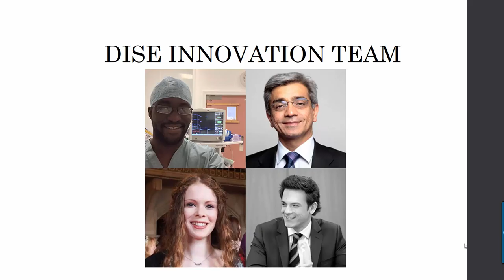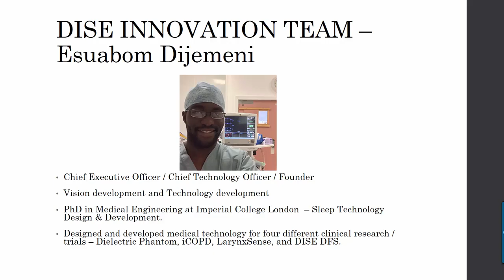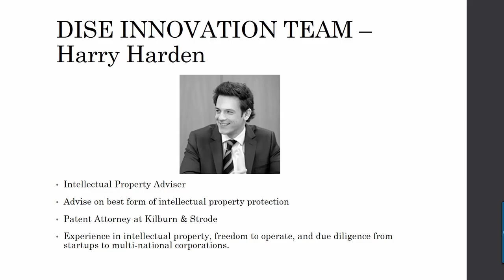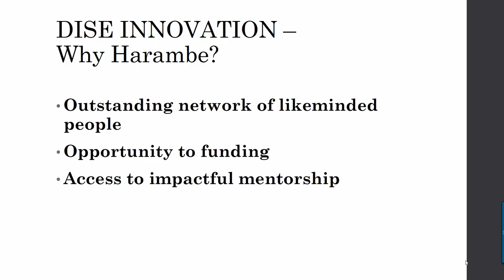DISE INNOVATION TEAM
This is a short presentation on DISE INNOVATION TEAM for Harambe Entrepreneur Alliance application.